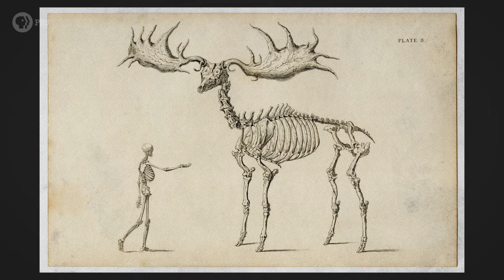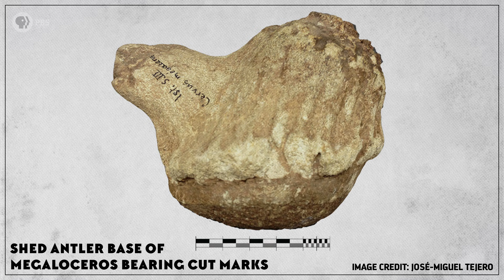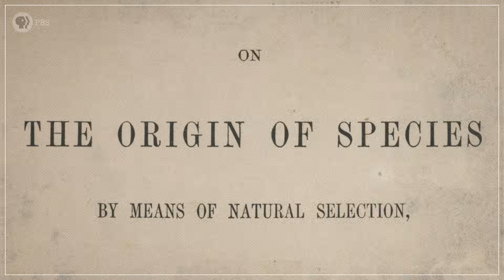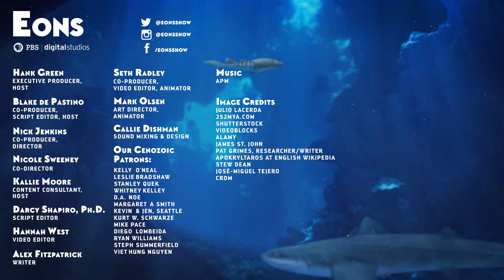When Giant Deer Roamed Eurasia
↓ More info below ↓

Megaloceros was one of the largest members of the deer family ever to walk the Earth. The archaeological record is full of evidence that our ancestors lived alongside and interacted with these giant mammals for millennia. But what happened when they did interact, when humans met this megafauna?